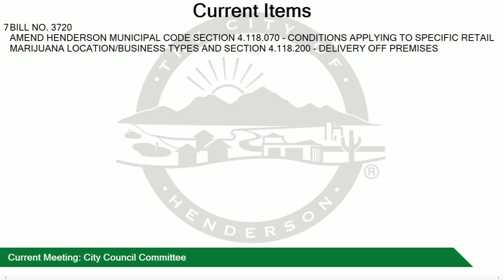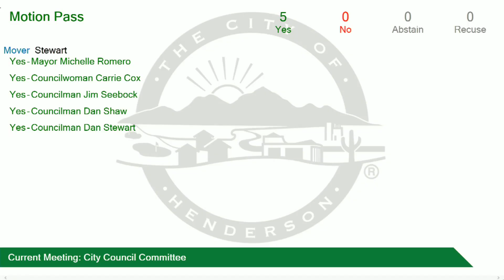City Council Committee | 5/16/2023 3:45 PM